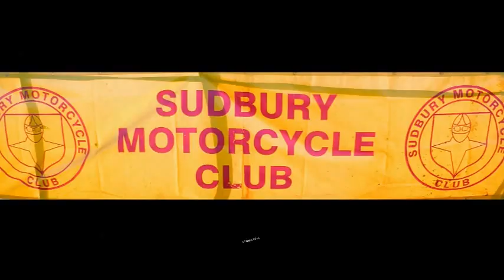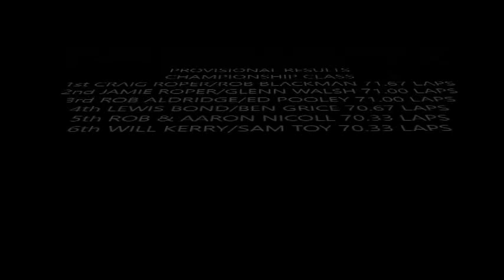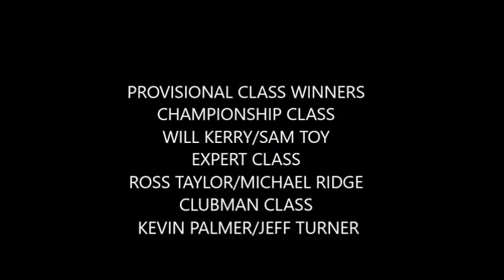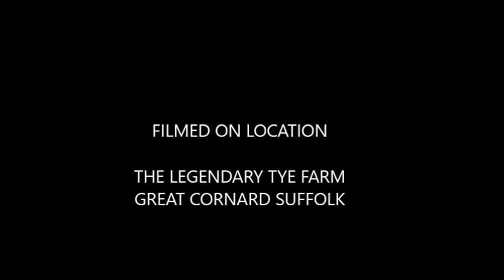CORNARD TWO MAN 2016 4